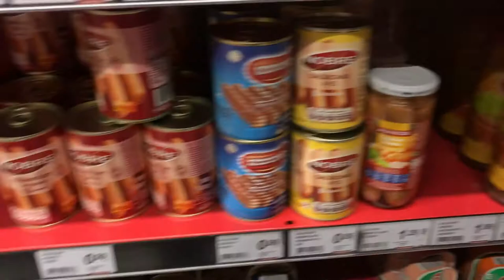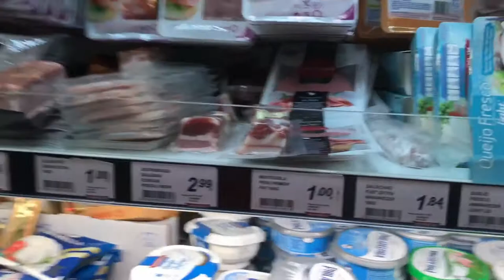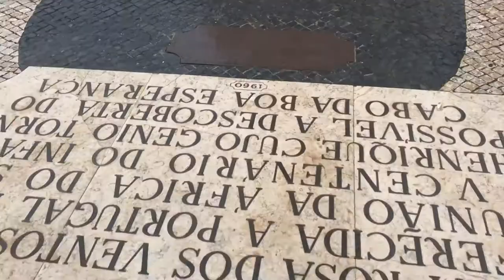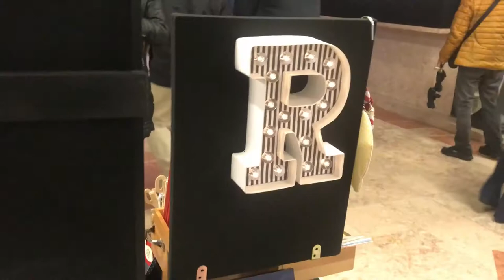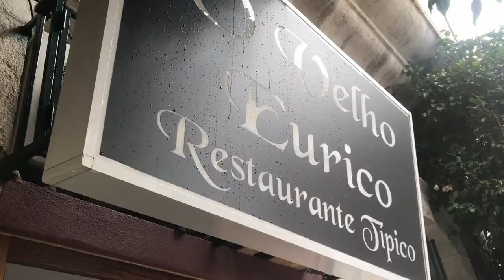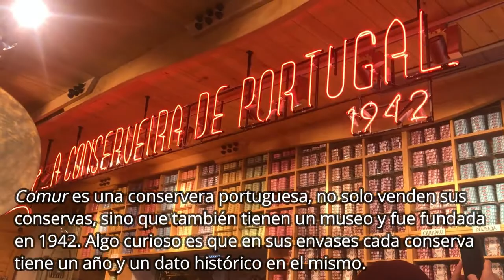VIENEN A VISITARME - VLOG 9